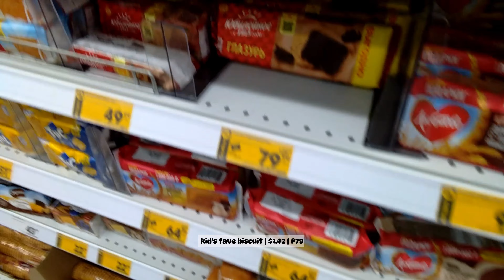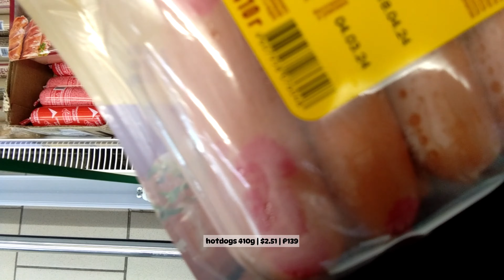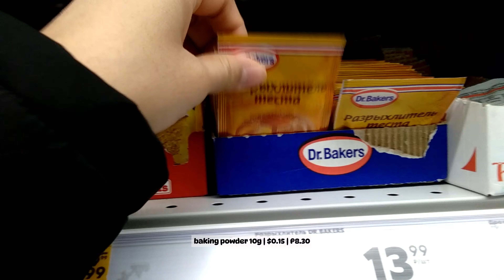life of a stay at home mom 🌿👩 | filipina living in russia 🇵🇭🇷🇺